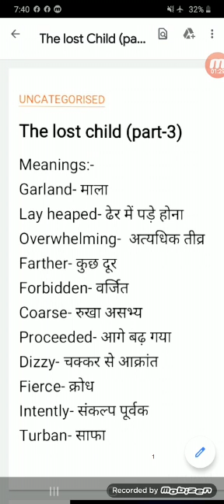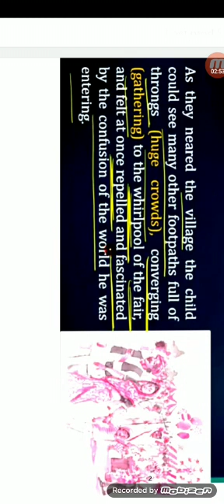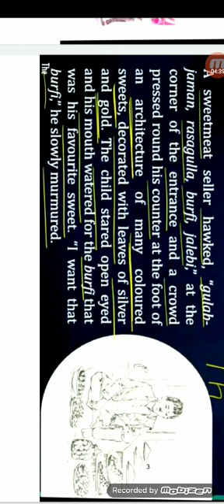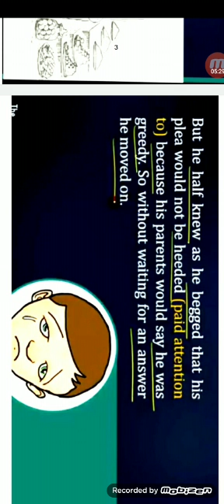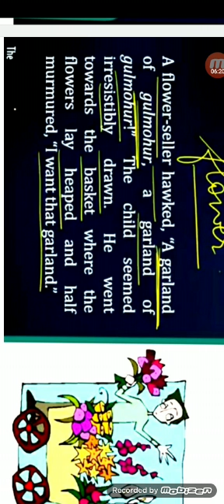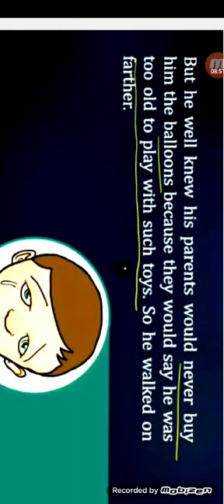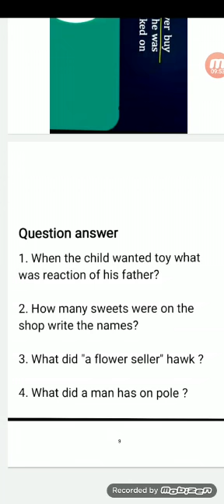Class 9 English